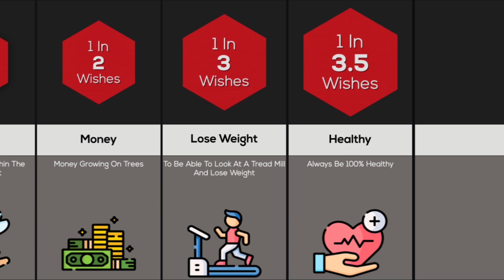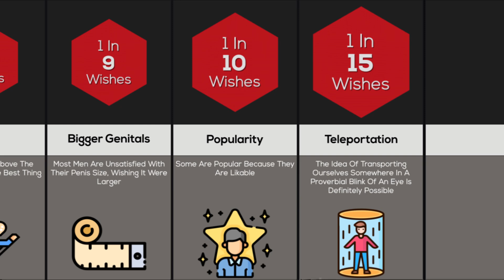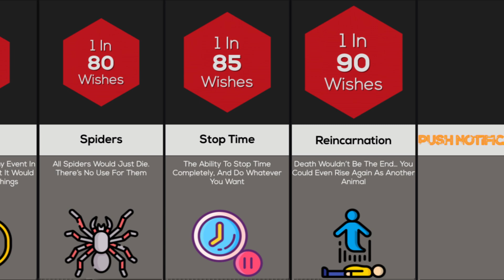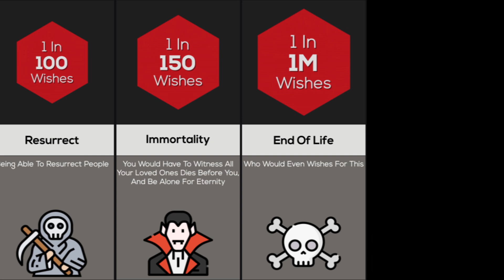Comparison: What If You Had 1 Wish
In this comparison video, we will show you Things People Wish For! Did you know that more People Wish for freedom than Money? Or that some people would wish for Immortality?! Watch this video to find out more!